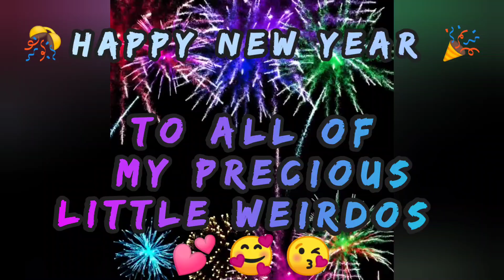Happy New Year 🎉 2023